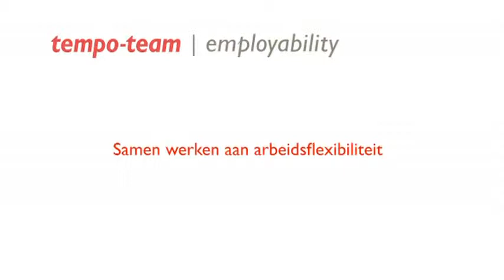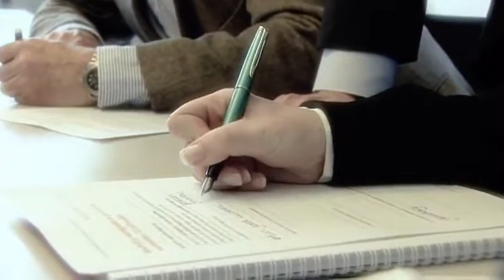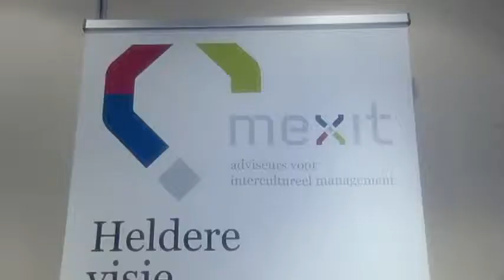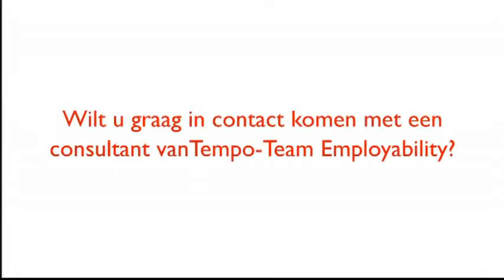Tempo-Team Employability.FLV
Deze film geeft een goed weergave van wat Tempo-Team Employability voor u als bedrijf kan betekenen.